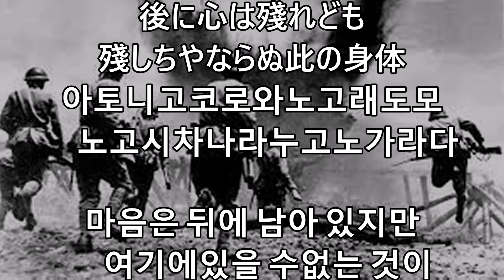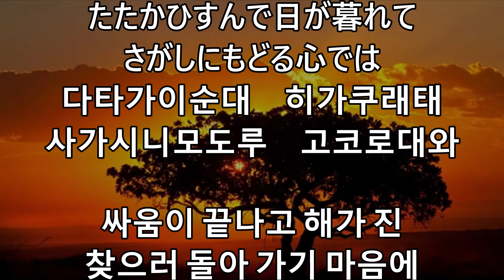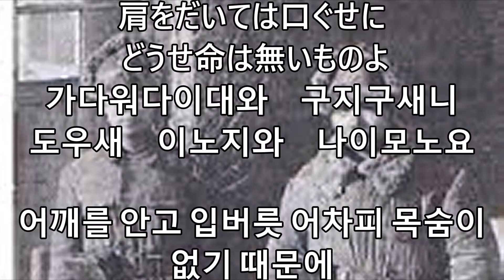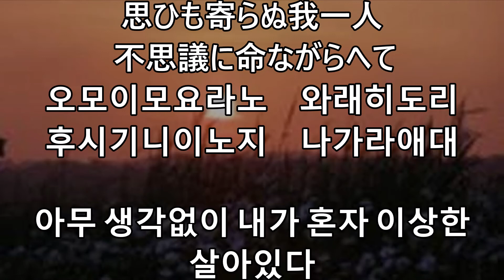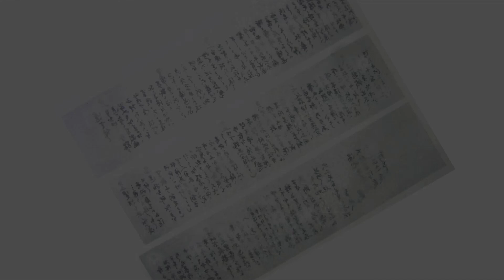戦友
軍歌　戦友ハングル併記